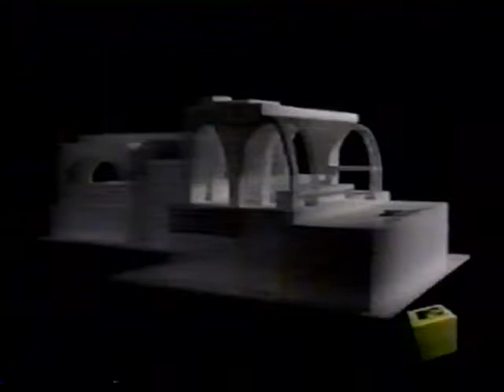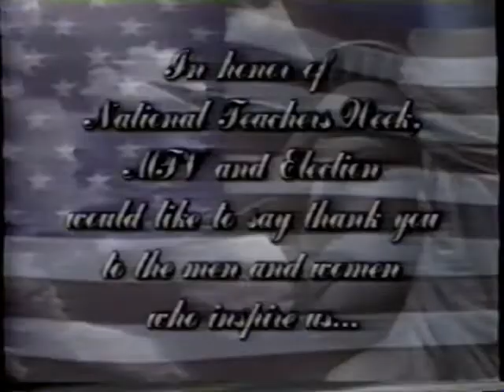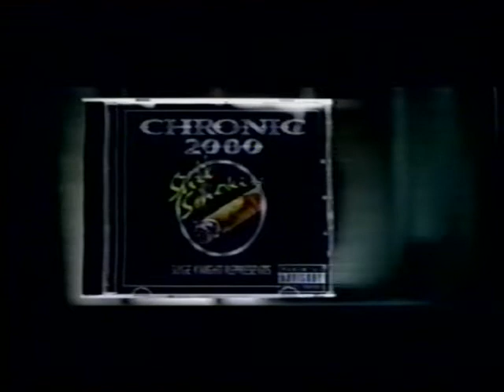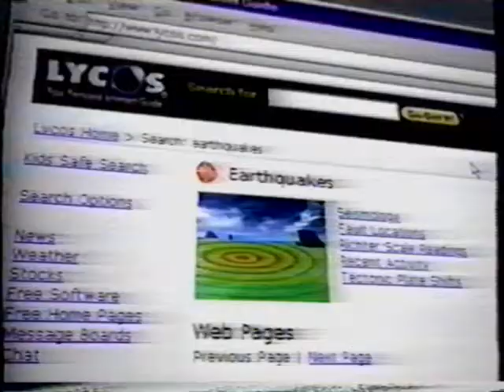Sheryl Crow @ MTV TRL 03 05 1999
Sheryl Crow
TRL with Carson Daly
Talking about the 3 nights at Beacon and Lilith Fair. Carson had caller-fan on air. Also the world Premiere of Duel of the Fates (Star Wars)
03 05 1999